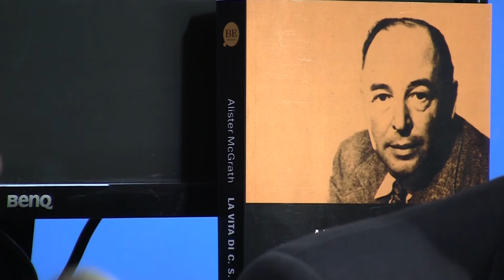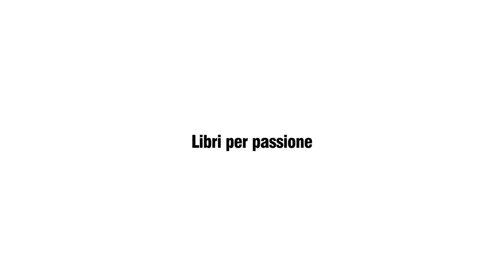Le due anime di C.S. Lewis - Conferenza (BE Edizioni)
In occasione del Salone Internazione del Libro di Torino, BE Edizioni ha presentato il libro "La vita di C.S. Lewis - Genio eccentrico, profeta riluttante", di Alister McGrath.
Sono intervenuti: Elia Manduzio, docente presso l’Istituto biblico evangelico italiano di Roma; Giuseppe Rizza, docente di economia, IFED, AEI.
Moderatore: Paolo Jugovac, giornalista.